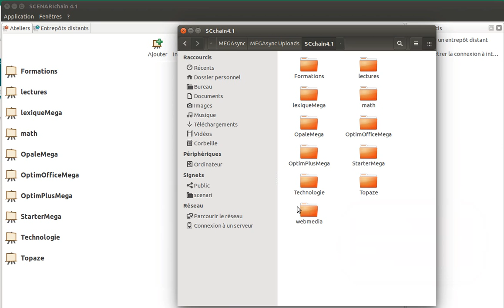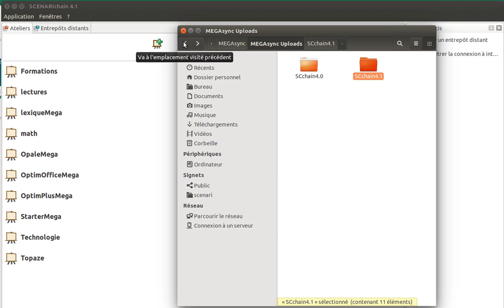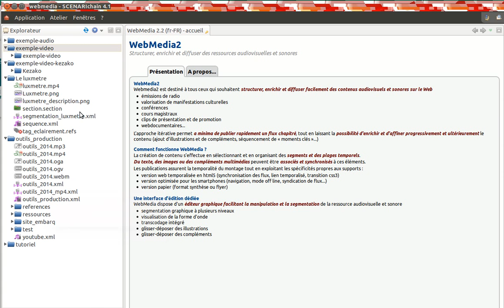migration d'un atelier de Scenari 4.0 vers Scenari 4.1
Cette méthode est valable aussi pour migrer des ateliers de Opale 3.4 vers 3.5 ou tout autre modèle dans la Scenari Chain. Cette vidéo a été réalisée avec Ubuntu 14.04 comme système d'exploitation mais le principe reste le même sous Mac et Windows.